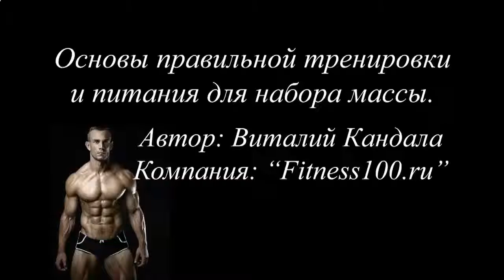Накачать мышцы поясницы